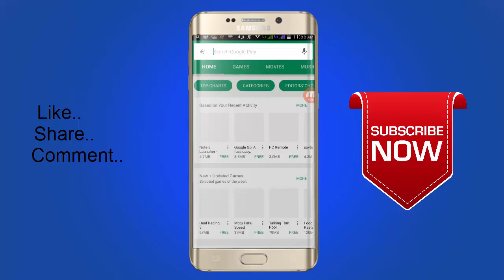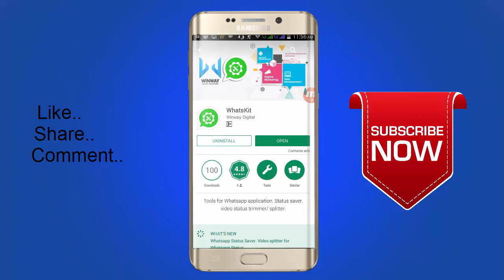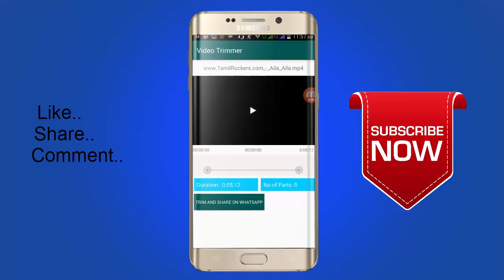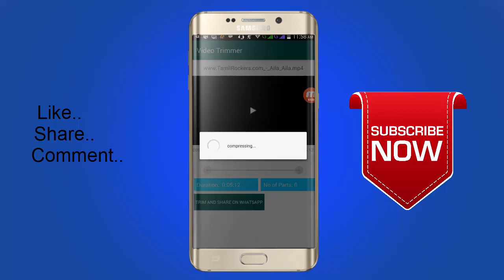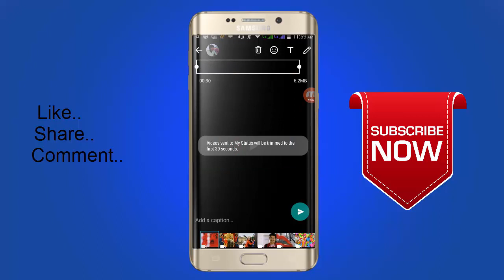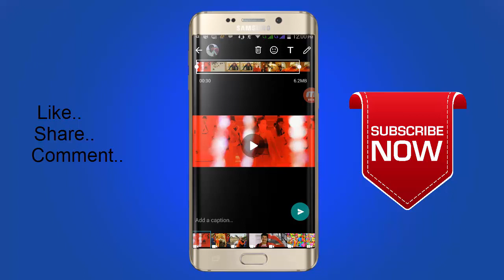How To Set WhatApp Status Full Songs Videos Above 30 Sec Videos - தமிழில்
நன்றி